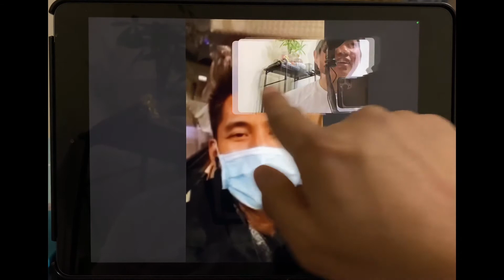na may tawan😂n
Intro song and Closing song, Panalo by: EzmiL